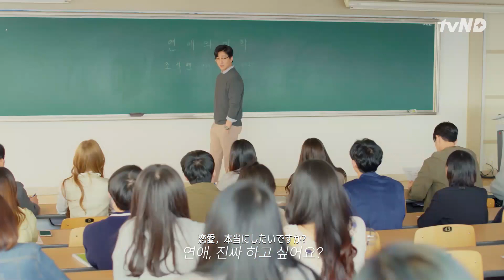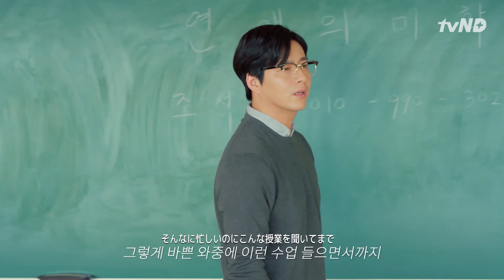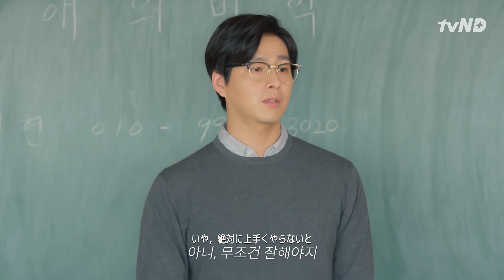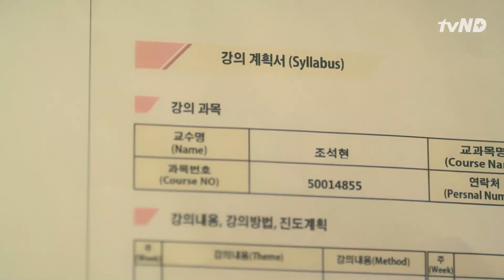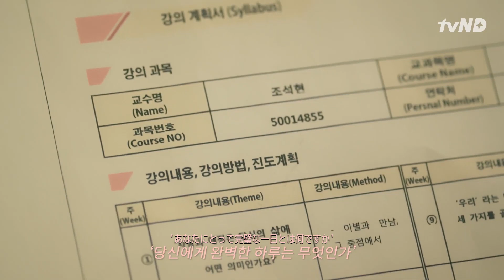初恋が大切な理由! [必需恋愛教養(Dating class)] EP.01 [日本語字幕]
"必需恋愛教養"
初恋が大切な理由! [必需恋愛教養] EP.01

※字幕には誤訳と意訳が含まれているかも知れません、ご了承ください
字幕参加: @kituneloona

下記リンクのショップで商品をご購入いただければ、チャンネルの運営に大いに役立つと思います。